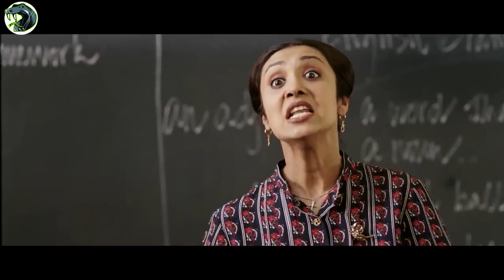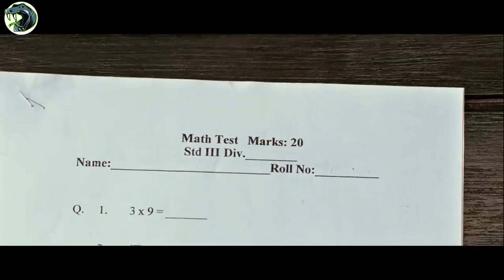Indian boy is assumed as a fool by everyone until he becomes a genius in his own way | Snake Recaps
Hy, This Channel ( The Snake Recaps ) gives you an inspirational movie recap so you can understand the movie in a short amount of time.

You are on the snake recaps channel. On this channel I create for you movie recaps, movie review, movie recap, story recap, story recapped, recap, film recap, film recaps, recapped or quick movie reviews, as you like. There are many interesting films waiting for you.